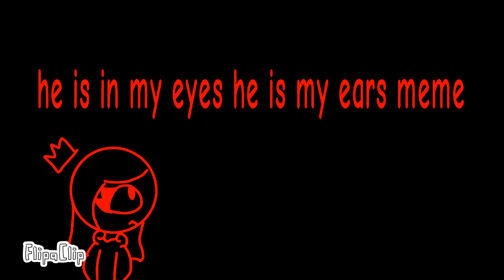he is in my eyes he is in my ears meme